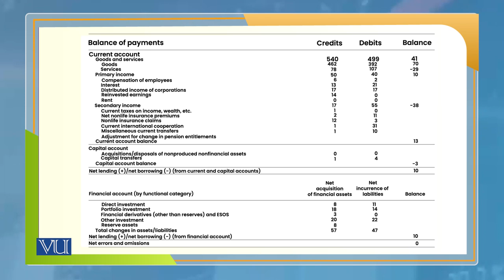Monetary Economics | ECO604_Topic185